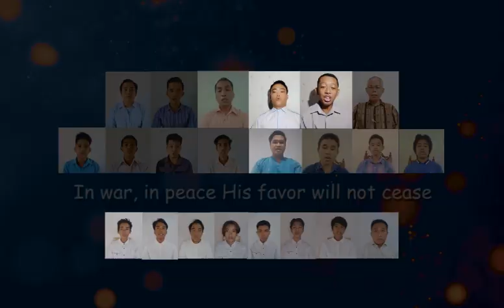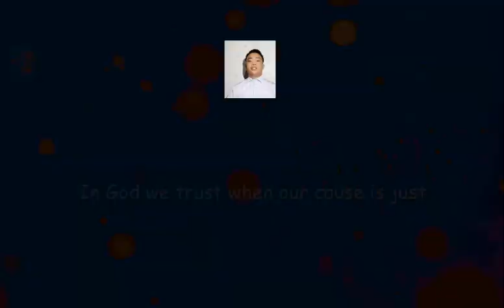In God We Trust Northern Pangasinan A District Choir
Words and Music by:
Robert C. Clatterbuck

In God we trust He will be our Guardian
In God we trust He will be our Guide and Stay
In war, in peace, His favor will not cease
If we as a people humble ourselves and pray

In God we trust when our path is righteous
In God we trust when our cause is just
In a fire by night, in a cloud by day
He will lead the way
For in God we trust!

This video is the second virtual choir performance of the Northern Pangasinan-A District of Northern Luzon Mission. It is performed by 56 youths and adults from 5 churches (Binalonan, Castaño, Laoac, Pozorrubio & San Roque Church) of the whole district.

Video: Edited by Samuel Mindaro (District AY President)
Audio: Edited by Mary Jane Balagot Rante